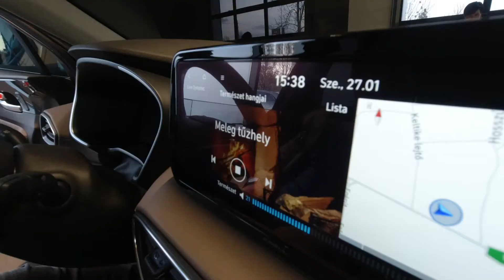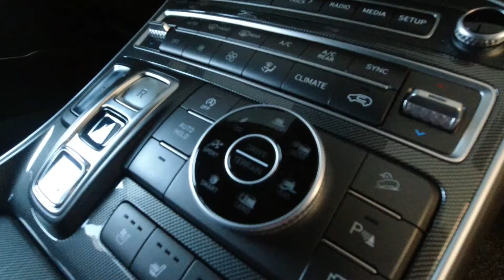A Michelin-csillagos séf, Rácz Jenő egy új SANTA FE tulajdonosa!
Márkanagykövetünk, Rácz Jenő immár nem csak Michelin-csillag, hanem egy vadonatúj SANTA FE tulajdonosa! Az új modell ismét szintet lépett. Ahogyan a séf is elmondja a videóban: a Hyundai mindig tud valami újat mutatni és most is tudott!